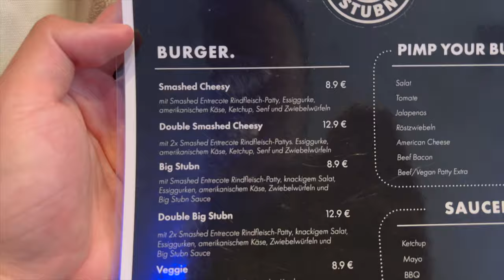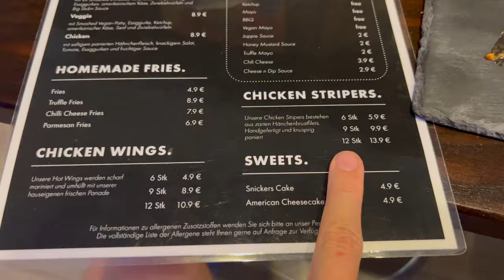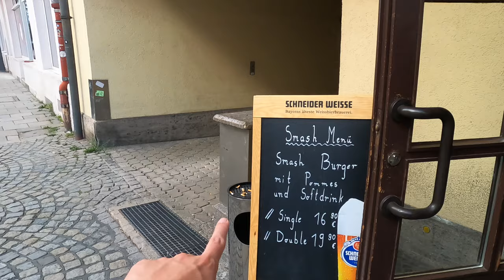WIR TESTEN LÄDEN NACH DEM HYPE EIN NEUES MAL?!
euda wir testen heute Läden bei denen wir vor dem Hype schon mal waren
mal schauen ob sie sich gesteigert haben und den hype verdient haben...